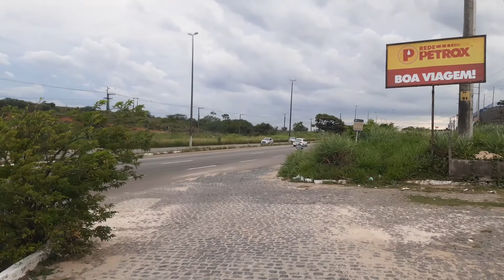Início de viagem